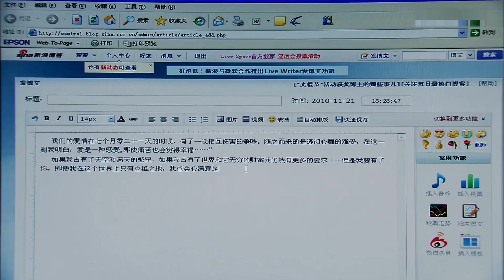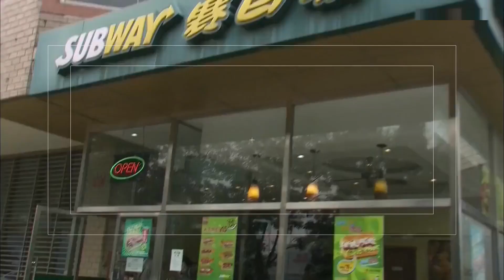女孩坐飞机偶遇五十岁大叔，认识十个小时就想和他结婚，母亲亲自拆穿他真面目！《蚁族的奋斗》｜杨烁 张铎 张佳宁 Ant Race's Struggle【捷成华视偶像剧场】